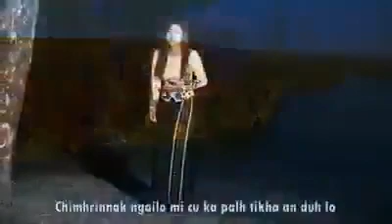Dawt Iang Hnem. Laithla thar. "Hnu Kir Ti Hlah"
Hlaphuah: Lalsang Zual
Hlasa: Dawt Iang Hnem